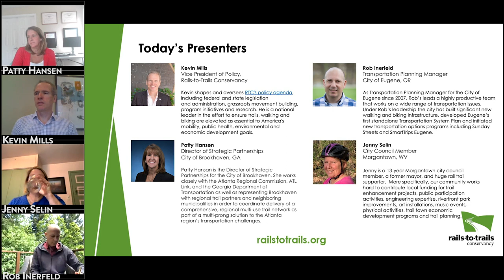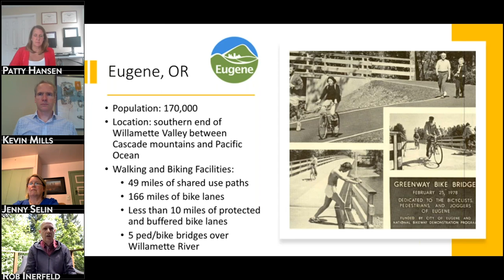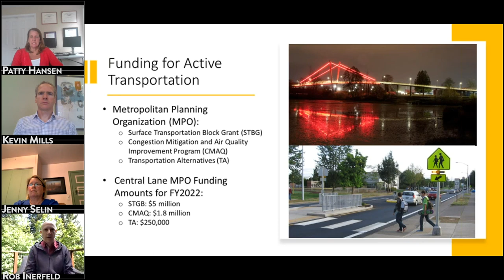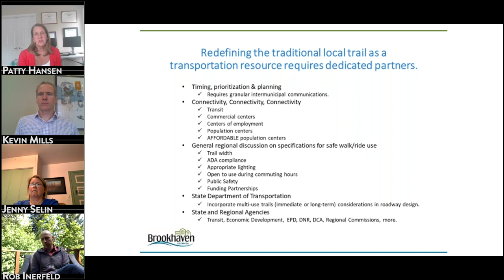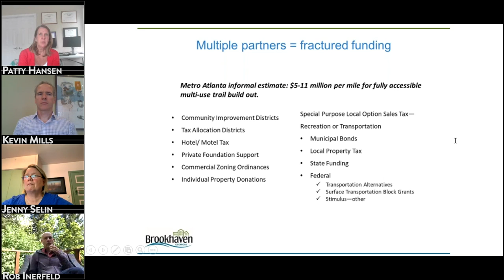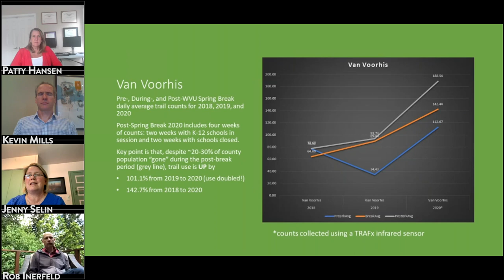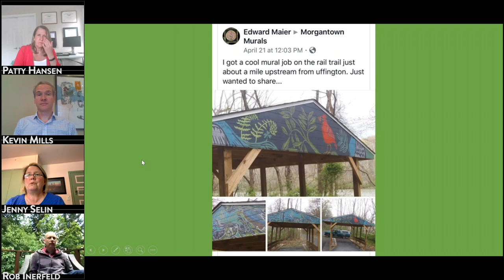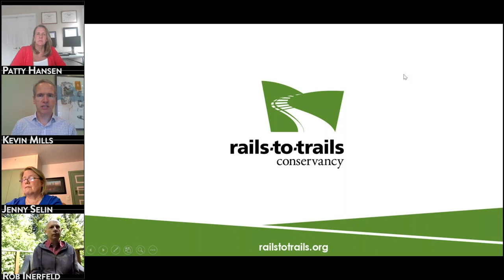The Role of Trails in Economic Recovery Stimulus Plans and Reauthorization Webinar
This webinar provided an overview of how economic stimulus plans and reauthorization of the federal transportation law could advance trails and active transportation, and how you can help.

Speakers:
- Kevin Mills, vice president of policy, Rails-to-Trails Conservancy
- Patty Hansen, director of strategic partnerships, City of Brookhaven, Georgia
- Rob Inerfeld, transportation planning manager, City of Eugene, Oregon
- Jenny Selin, city council member, City of Morgantown, West Virginia

RTC continues to collect plans and case studies for priority active transportation projects across the country. We will share early insights from our findings, highlight exemplary stories from regions with impactful plans, and discuss how policies could be enhanced to more strategically meet the need for active transportation infrastructure.

for example case studies and updates on our reauthorization work